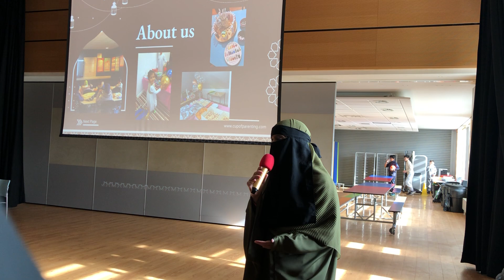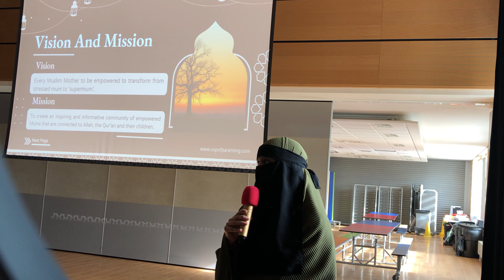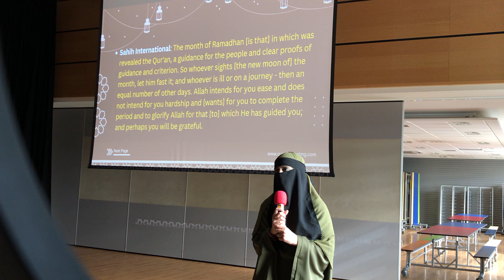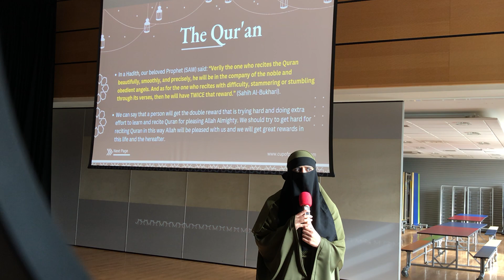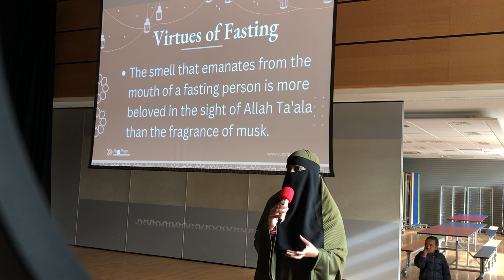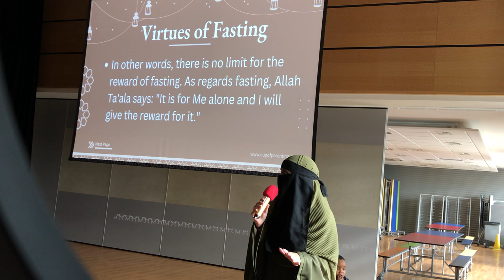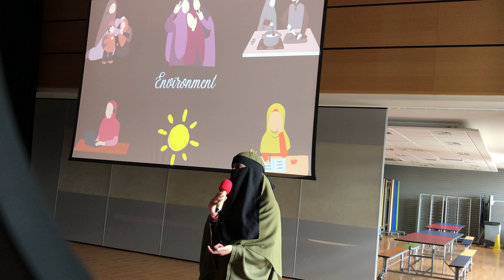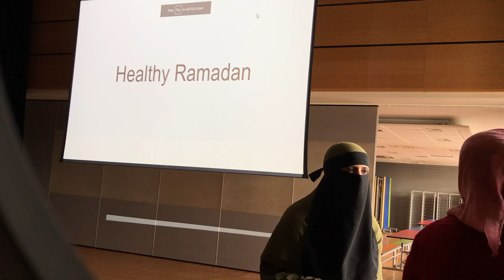Ramadan 2023 Workshop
The Cup Of Parenting podcast features content to inspire Mums in their parenting journey. The show is hosted by Aisha Abdul Hadi, a Paediatric Speech & Language Therapist, and Parenting Coach from the U.K.
In this video, we explore the dangers that social media poses for us, especially for children. What are the different issues and more importantly, what can we do about them? Watch to find out!